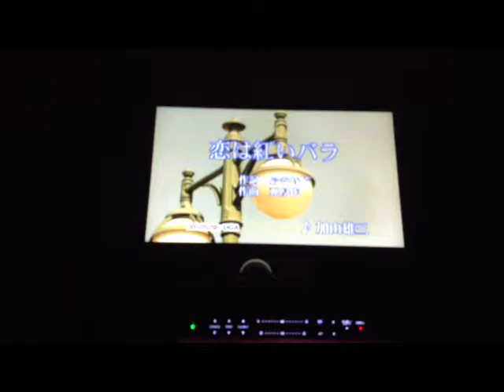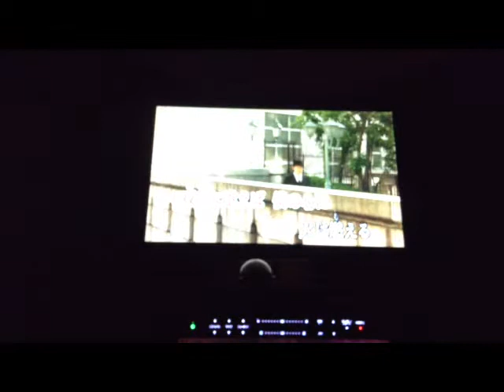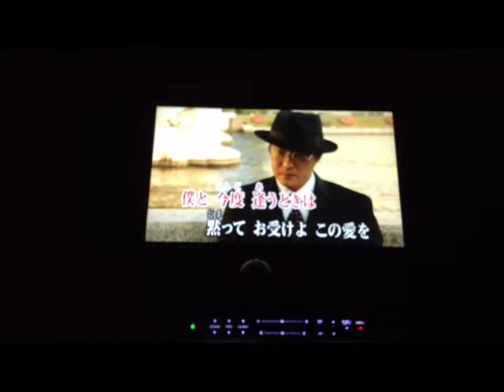恋は赤いバラ(カラオケ)歌いました...(^_-)